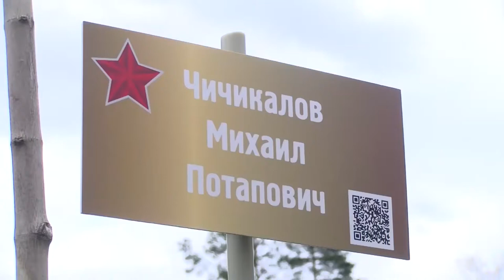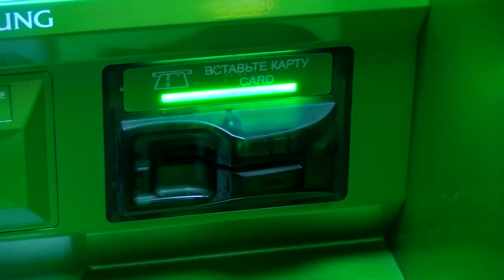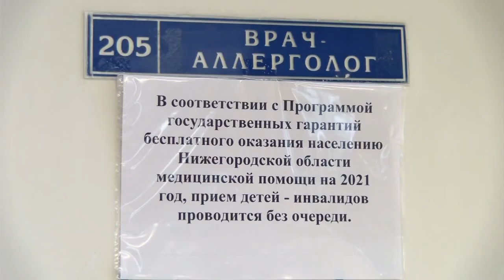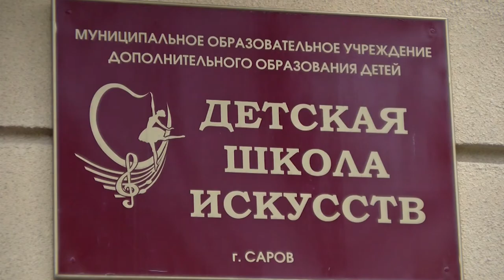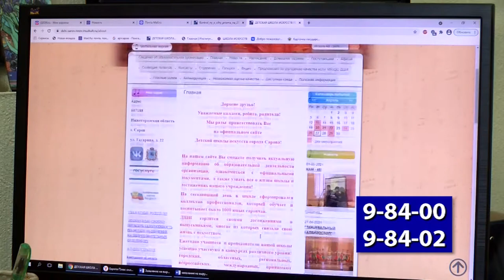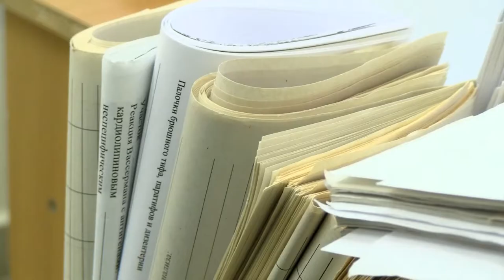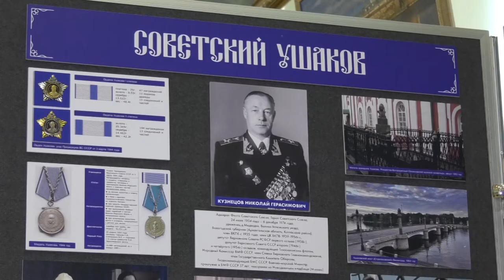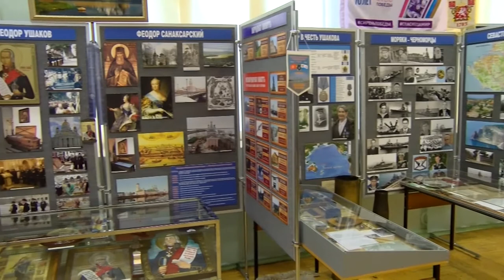Новости Сарова. Итоги недели. 03.05 - 07.05